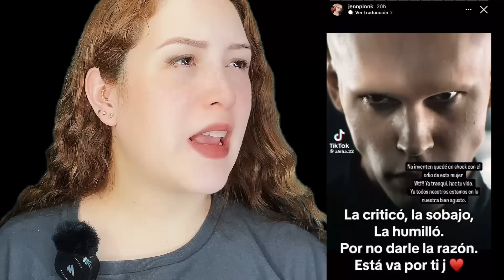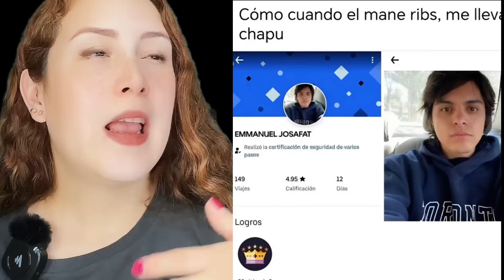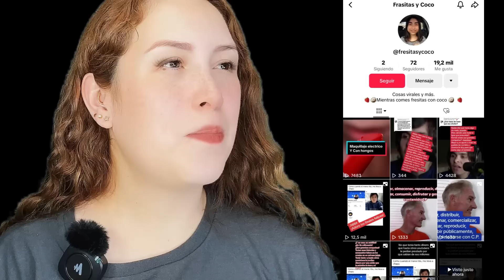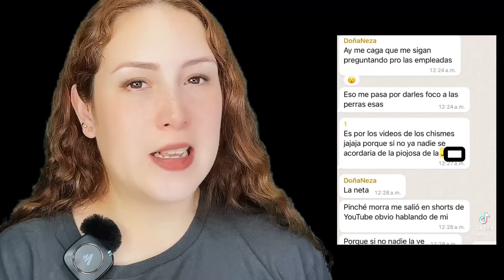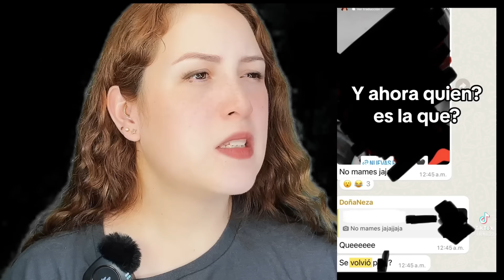Jennifer cansada de que Miku hable mal de ella y denigre su trabajo le responde/Georgette Rocha